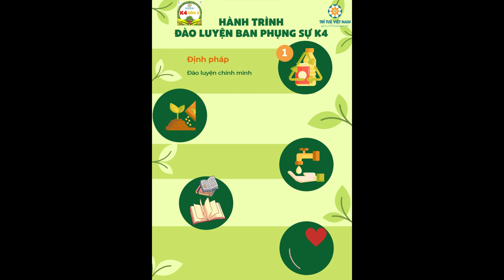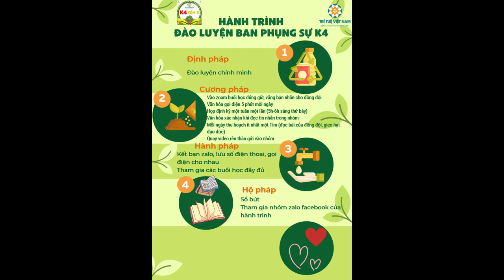BTT TUẦN 1- HT ĐLBPS 3 GỐC